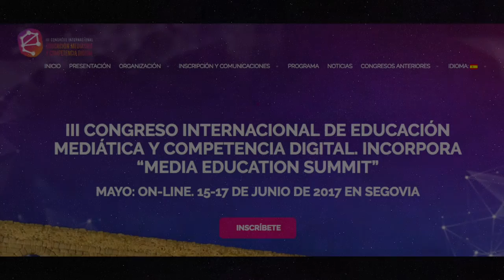Eje 3 - Presentación